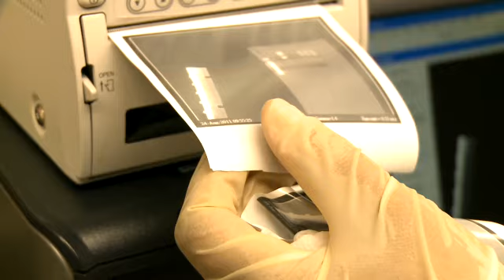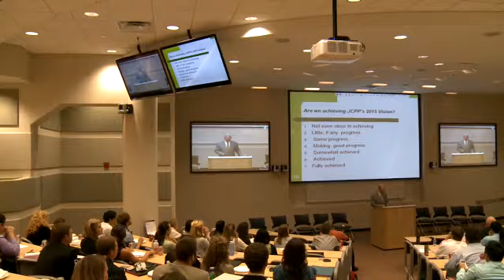College of Pharmacy New Building Dedication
At 10:00 a.m. on August 25, 2011, the University of Tennessee Health Science Center (UTHSC) dedicated its new 183,857-square-foot College of Pharmacy building on the UT-Baptist Research Park in the Memphis Medical Center. More than 300 alumni, faculty, students, staff and community guests joined Memphis Mayor A C Wharton, Shelby County Mayor Mark Luttrell and State Senator Randy McNally (Oak Ridge, Tenn.) to mark the official opening of the state-of-the-art facility. The new Pharmacy building is located at 881 Madison Avenue adjacent to the UTHSC main campus, which includes almost two million square feet of space.